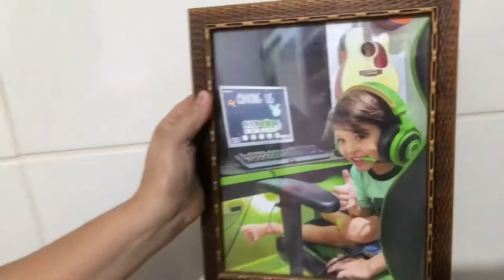COMEÇOU OS PREPARATIVOS DO MEU ANIVERSÁRIO DE 07 ANOS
Oie amigos, tudo bem? No vídeo de hoje minha família mostrou todos os preparativos da minha festa de 07 aninhos. Espero que gostem!!! Bjo .
Me segue no Instagram: @amenathanhf_